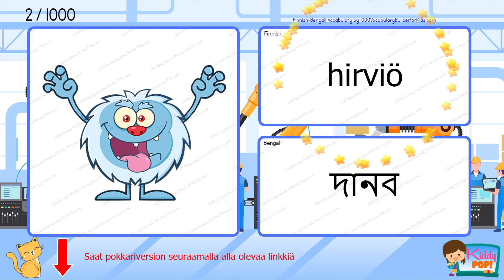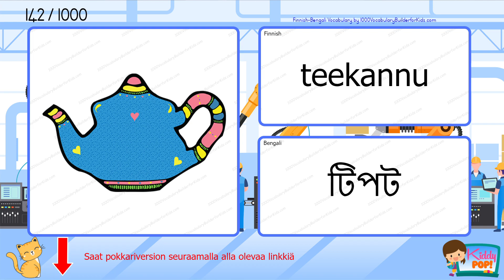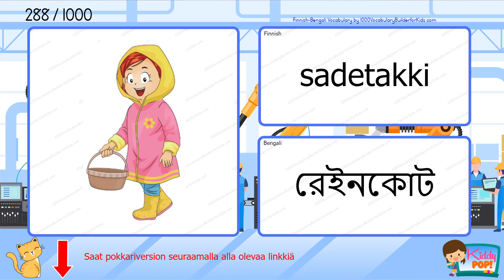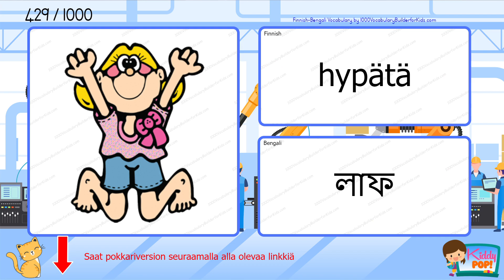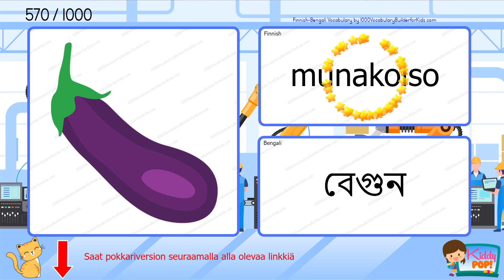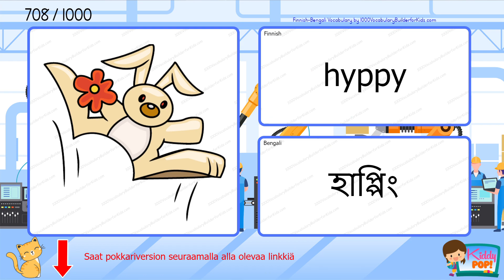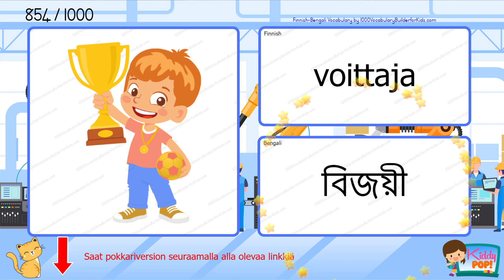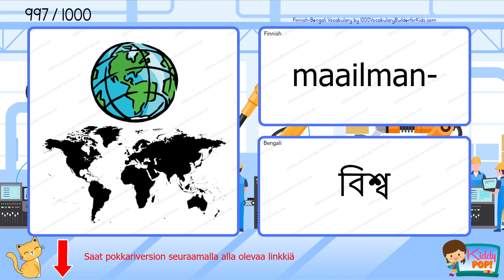Learn Finnish Bengali 1000 Bilingual Vocabulary for Beginners Oppia Suomi Bengali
Vakio versio
Värikäs versio

On hyvä idea laajentaa sanavarastoasi käyttämällä kirjaa katsellessasi äänivideota. Hae se nyt!

Tervetuloa YouTube-kanavallemme! Tässä videossa opastamme sinua aloittelijoille tarkoitetun perussanaston oppimisessa kaksikielisessä muodossa. Aloitatpa sitten tyhjästä tai haluat laajentaa kielitaitojasi, tämä video on täydellinen sinulle.

Tällä interaktiivisella oppitunnilla esittelemme sinulle tärkeitä sanoja, jotka auttavat sinua rakentamaan vankan perustan kielelle. Kaksikielinen lähestymistapamme antaa sinun ymmärtää ja harjoitella jokaista sanaa, jolloin ymmärrät paremmin merkityksen ja ääntämisen.

Uuden kielen oppiminen on jännittävä matka, ja olemme täällä tukemassa sinua jokaisessa vaiheessa. Muista tilata kanavamme ja laittaa ilmoituskello päälle, jotta et menetä tulevia saksan oppitunteja ja hyödyllisiä vinkkejä.

Valmistaudu laajentamaan kielitaitosi ja uppoudu kaksikielisen kielen kauneuteen. Aloitetaan tämä oppimisseikkailu yhdessä ja kehitetään sanavarastoasi jo tänään!

Älä unohda tykätä tästä videosta, jättää kommenttiin kysymyksiä tai ehdotuksia ja jakaa se ystävillesi, jotka ovat myös kiinnostuneita uuden kielen oppimisesta. Pidä hauskaa oppimisen parissa!